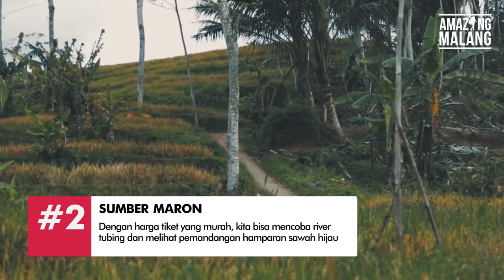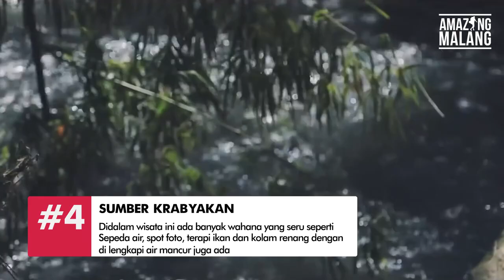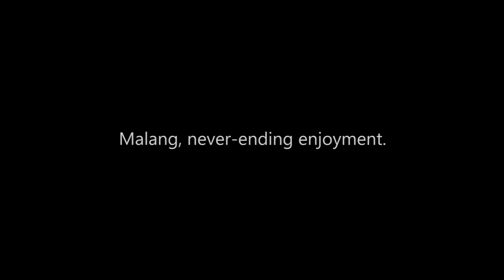4 Wisata Alam Dengan Air Yang Segar | Amazing Malang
Malang memiliki sejuta potensi wisata yang luar biasa. Sering disebut Malang Raya yang sebenarnya adalah gabungan dari 3 wilayah yakni Kabupaten Malang, kota Malang dan kota Batu.

Kabupaten Malang memiliki potensi besar yang kaya akan wisata alamnya yang sangat luar biasa. Terdiri dari ratusan pantai, gunung dan sungai-sungai indah. Bromo dan Semeru adalah satunya.

Kota Malang terdapat banyak kuliner dan hotel-hotel berbintang yang pas untuk disinggahi setelah berwisata ke Batu dan Kabupaten Malang. Di kota Malang juga terdapat ratusan kampus/universitas/sekolah sehingga Malang dijuluki sebagai kota pendidikan.

Kota Batu, selain menyimpan berbagai pesona wisata alam, juga sangat terkenal dengan wisata buatannya yang sangat cocok untuk wisata keluarga.

Video: 4 Wisata Alam dengan Air yang Segar
00:00 : Opening
00:21 : Coban Jahe
00:42 : Sumber Maron
01:11 :  Sumber Jeruk
01:31 :  Sumber Krabyakan
- Amazing Malang TV